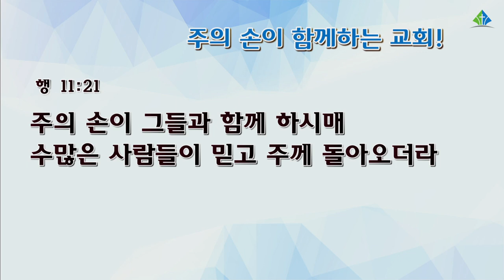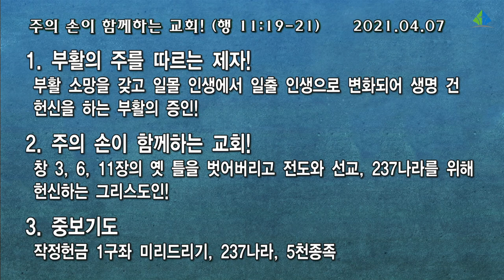[예원교회] 수요 전체예배 - 주의 손이 함께하는 교회! - 정희승목사 - 2021.04.07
주의 손이 함께하는 교회!
정희승목사